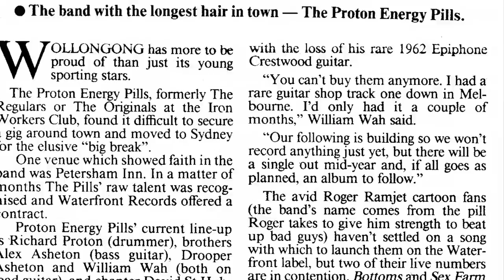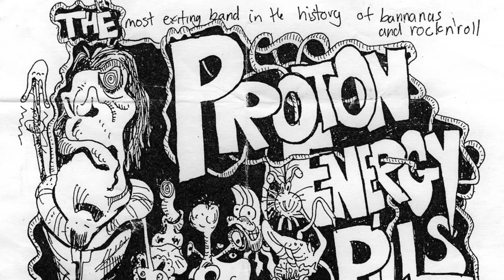The Proton Energy Pills - Victims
Victims is a track from the "The Protons" only Ep that came out on vinyl only in 1990...with some old pics of the band, some posters and the like to keep you interested. Enjoy the trip back in time.